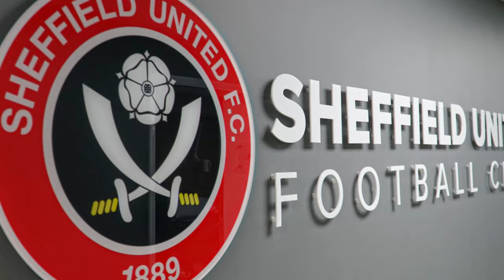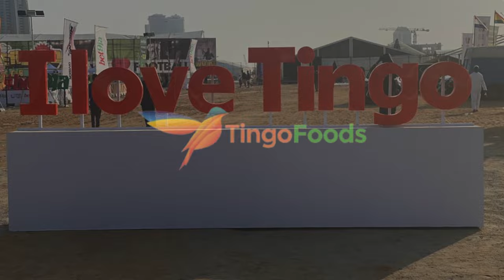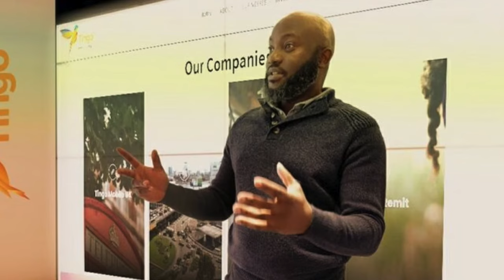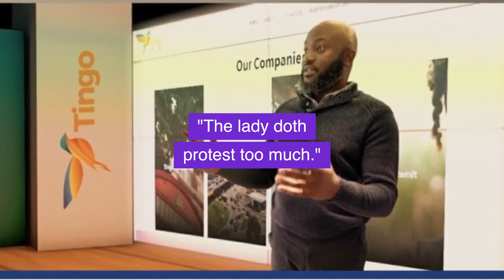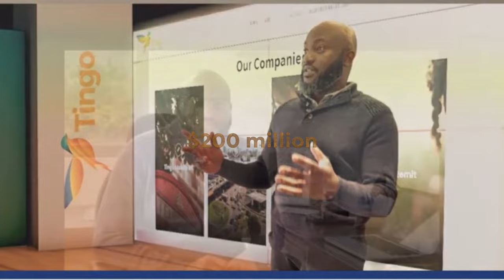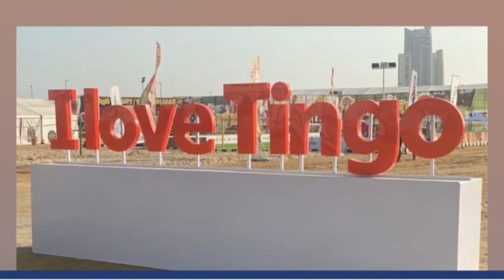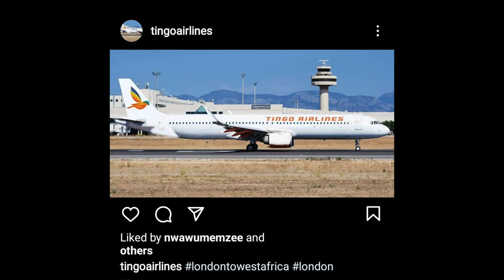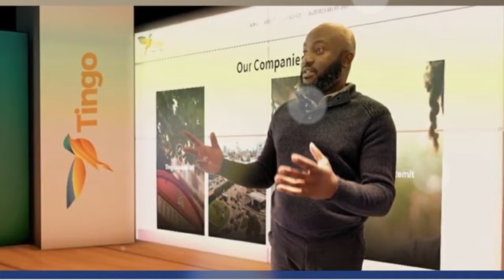This Nigerian Man Sold His FAKE Company For $1,000,000,000...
In this video, we take a closer look at the shocking story of Dozy Mmobuosi, a man who appeared to have achieved great success in his life. He had built a business that was valued at $1 billion, but it turned out that the company didn't even exist. We'll explore the details of how Mmobuosi managed to pull off such a massive fraud and the aftermath of this scandal. Join us as we delve into this intriguing story and uncover the truth behind one of the biggest corporate frauds in recent history. Don't miss out on this eye-opening tale of ambition, deceit, and the consequences of greed.